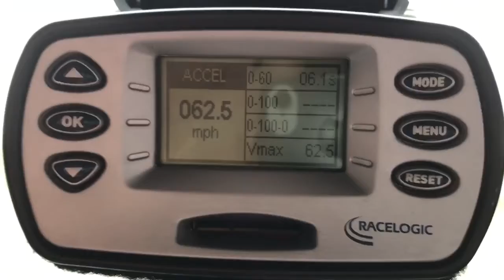Raptor 6.2 with 2.3 L TVS Supercharger